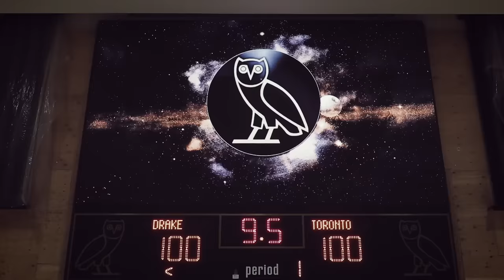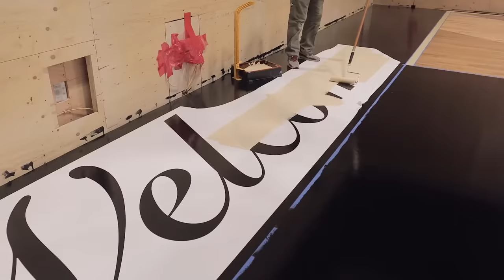Inside Drake’s $100M OVO Mansion Tours NBA Sized Court, Luxury Bathroom, Vintage Candy Room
Tour of Drakes Mansion
Via: @ferrisrafauli